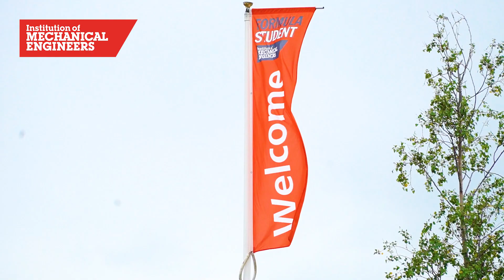Formula Student 2023: BOOK NOW (22 - 23 July 2023)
Formula Student returns to Silverstone this July with a brand new lineup of race-cars designed, built and driven by over 130 university teams.

Get spectator access from 22 - 23 July 2023 and join all the action!